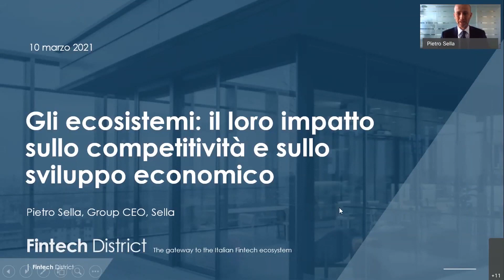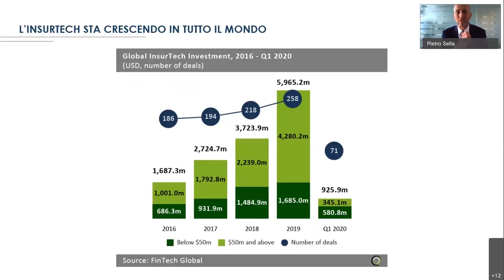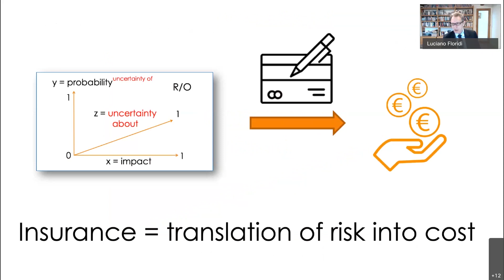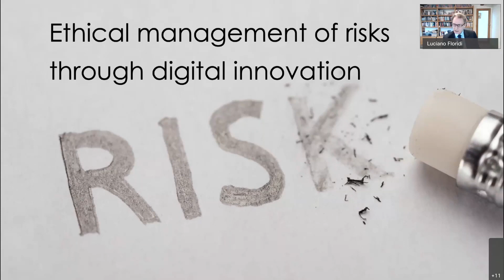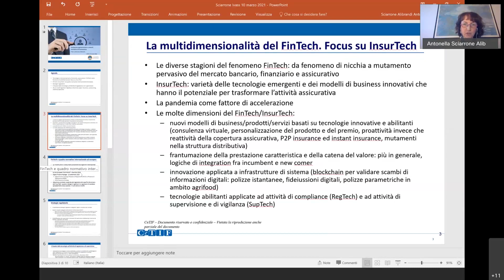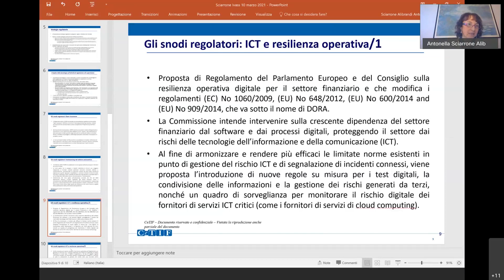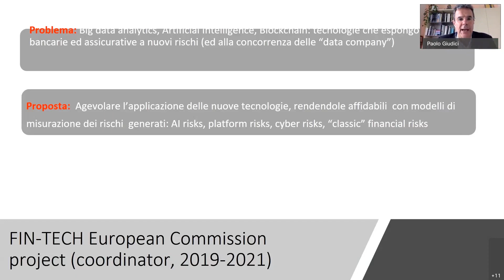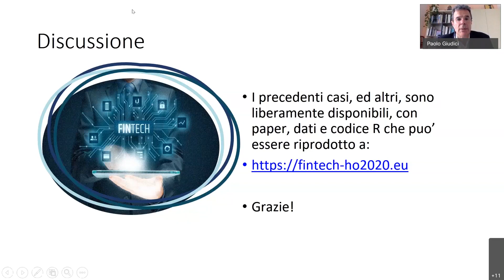Workshop online "Innovazione digitale, ecosistema assicurativo, inclusione e mutualità”